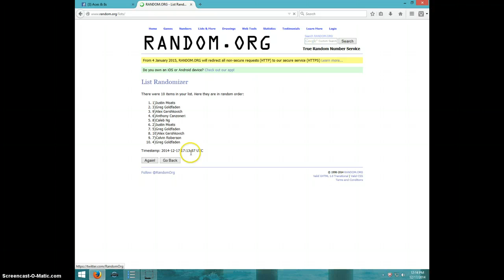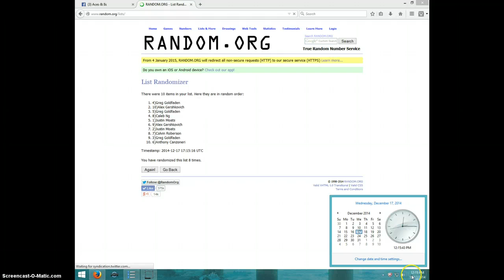BLAKE BORTLES FINEST/15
ROBERT JAMES